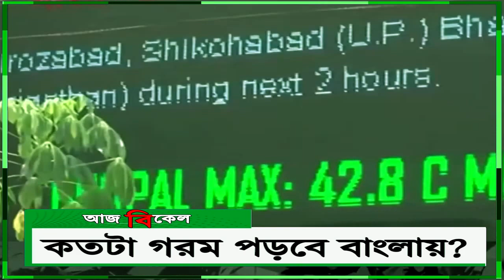এবার কতটা গরম পড়বে বাংলায়? Temperatures to soar high during April-June in West Bengal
How much will this year’s summer get hotter in West Bengal? Is there a prediction of heat wave during April-June? The forecast by the Weather Office is raising concerns. As per the Indian Meteorological Department, the temperature is expected to be more in this summer in most of India, especially in the north-western region. The temperature will reach extreme point in April June. Watch Aaj Bikel news to know in details.